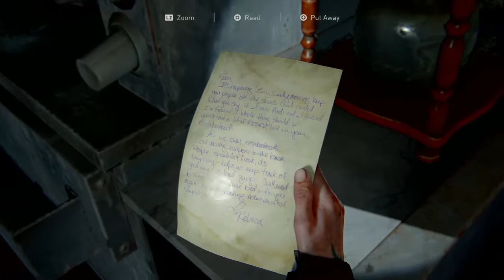The Last of Us Part II - Episode 9 - Shopping and Shooting!